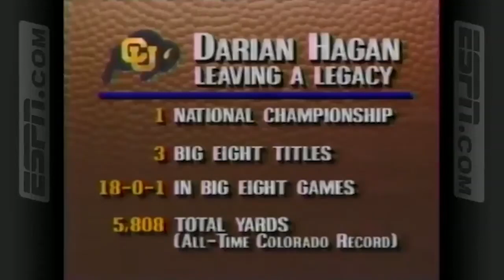1991 - Blockbuster Bowl - #8 Alabama vs #15 Colorado